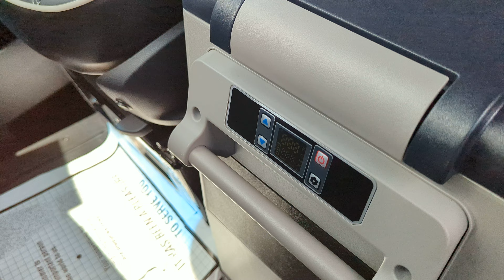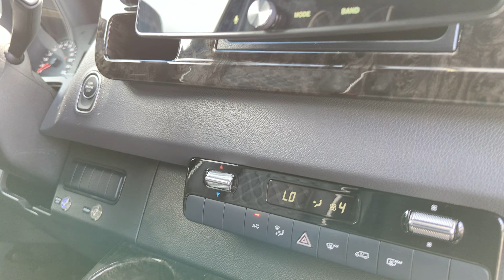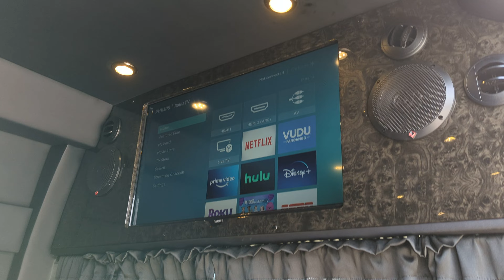2020 Mercedes Sprinter 3500 conversion van